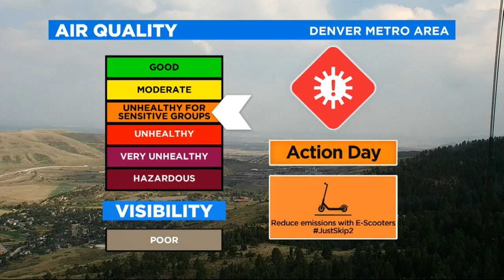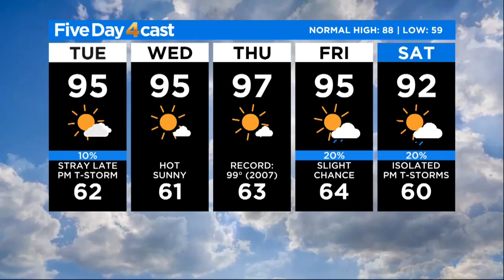Air Quality Issues With Fires Out West